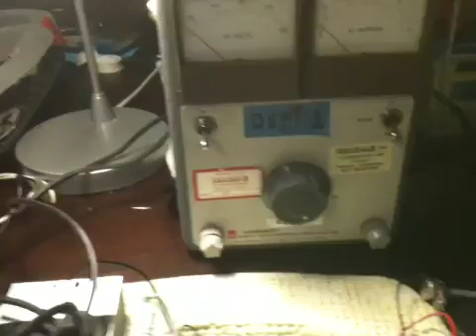HHO Dirty Power BEMF RF noise suppression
HHO